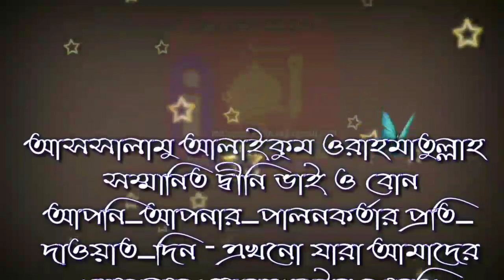দিনের বেলায় বেতের সালাত পড়ার হুকুম কি by শায়খ জাহিদ আল মাদানী